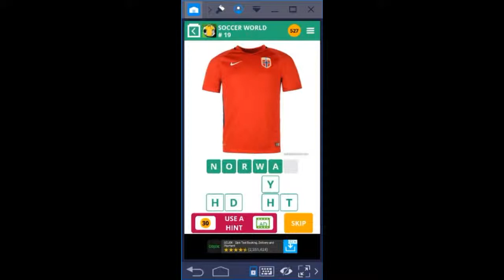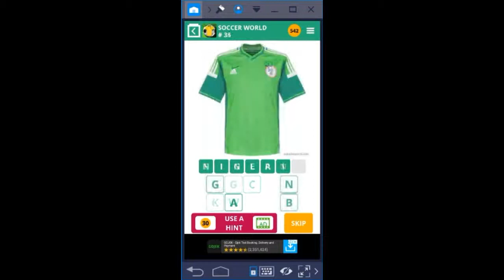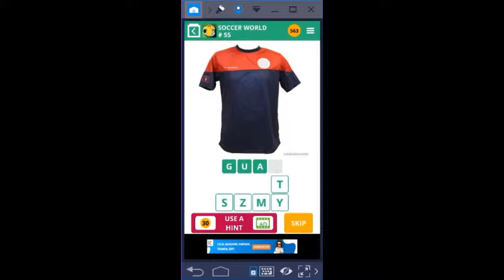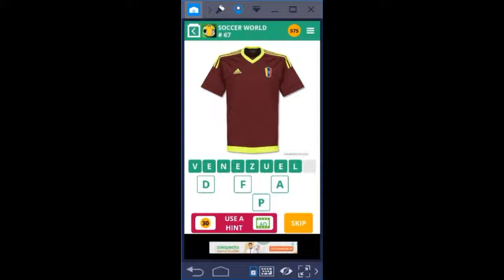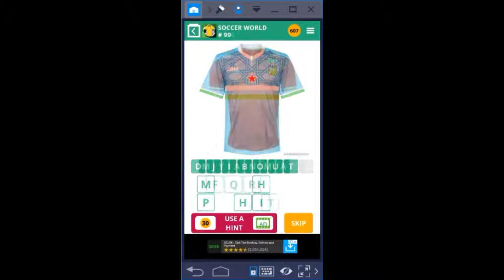100 Pics Soccer World Answers Level 1-100 (2019)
100 Pics Soccer World Answers and Guide for your iPhone and Android.